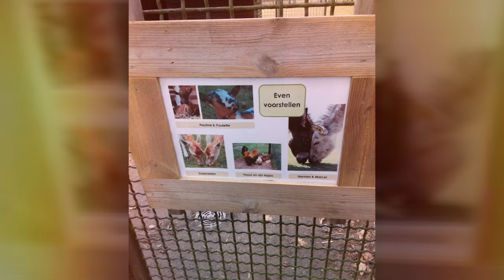Björn ▶ Ying & Yang [LYRICAL] [POETRY] ( spoken word )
Don't have the place or people I used to know to do professional work
And by many IRL problems I am having a hard time making a decent income even with all the work I did for free and the time I invested to better the world and other people.
Hope times will turn soon, because my cross is wearing heavy...